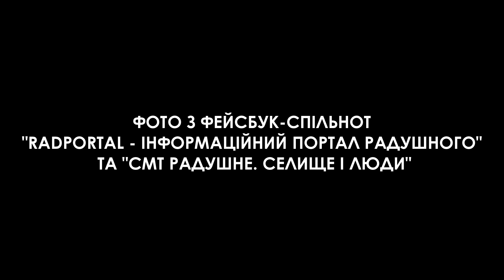РЕТРО | Радушне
Радушненська школа і елеватор, концерт біля сільради та в клубі, евакуація радгоспу і будівництво канаду Дніпро-Кривий Ріг - селище Радушне в різні роки мало такий вигляд. А яким пам'ятаєте Радушне ви? Розкажіть у коментарях, викладіть ваші фото! Поділіться цим відео, щоб його побачили важливі для вас люди!

Якщо ви вважаєте важливим те, що ми робимо, підтримайте нас фінансово